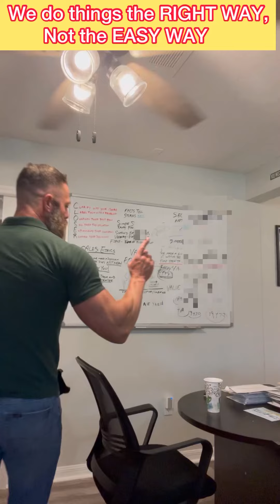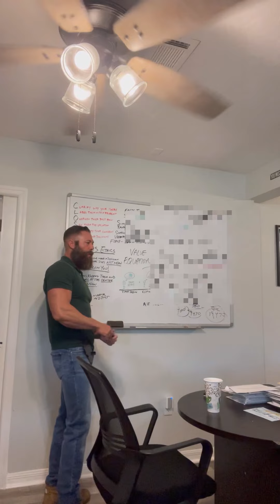REPLACING AC SYSTEM? WATCH THIS TO SAVE YOUR SANITY AND MONEY!!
If you’ve even thought about replacing your AC system this video is for you. Our aim is to provide information that will help people understand value and costs.

We meet to many customers that have been toasted by the cheap guy that you can never get a hold of again afterwards. For good reason also. If it sounds too good to be true it usually is.

To all the ones doing fantastic installs and taking care of your customers, cheers and Thank You for elevating our incredible industry.

We live in Fl and AC is not a necessity rather a life support system. It is an incredibly noble and rewarding industry. The Best!!